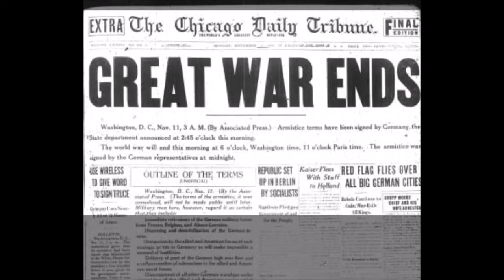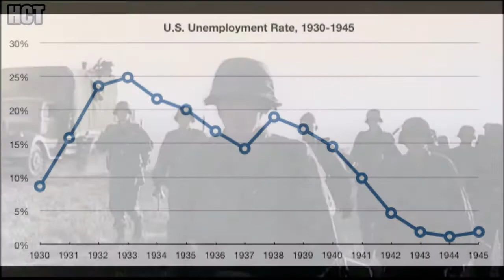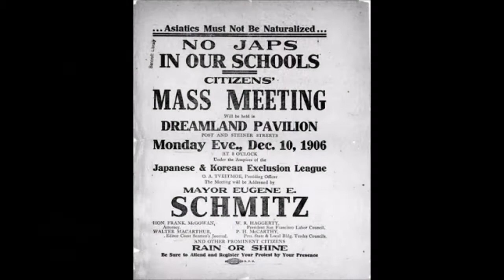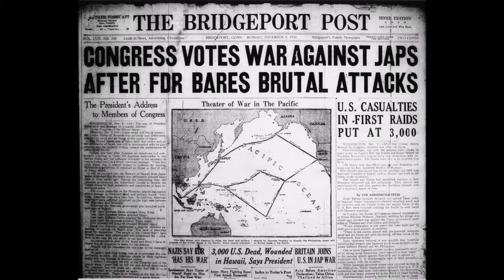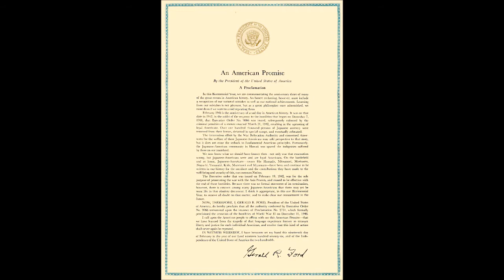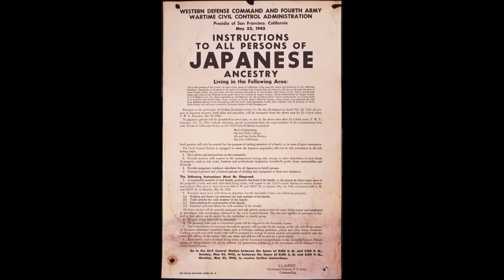NHD Documentary- 2018 "Conflict and Compromise"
My name is Yossef Rahman and this is my documentary Enjoy.